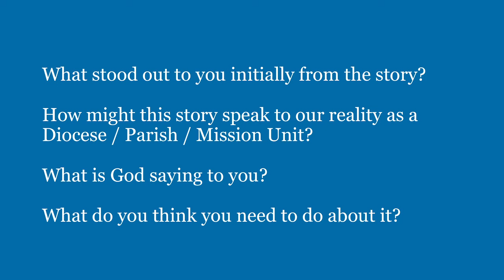Bishop's Charge: Bishop Justin Duckworth, Saturday 22nd September 2018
On the first day of Synod 2018, Bishop Justin celebrated the successes and things we can be proud of from the last few years.